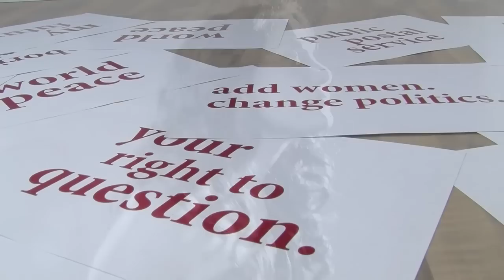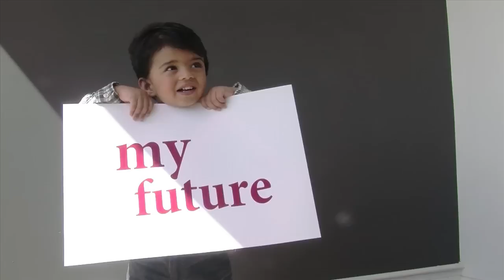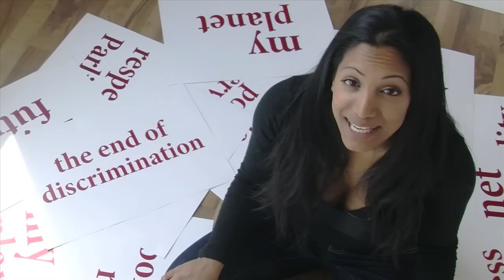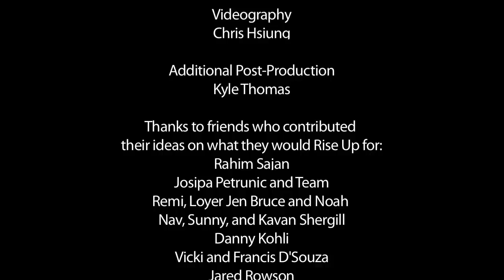Rise Up Canada (feat. YOU)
A song to inspire Canadians to Rise Up and vote on May 2nd.

A new version featuring Canadians raising their own voice.

Youtube video footage used: McGill Vote Mob, Carleton University Vote Mob, University of Guelph Vote Mob

Note: VoteMob footage not associated with this video and represent non-partisan efforts for the youth vote.

The footage was used in the spirit of encouraging people to vote and is not intended to support any specific party although this video was inspired by Ignatieff's speech. The Liberal party did not fund this spontaneous and voluntary project.